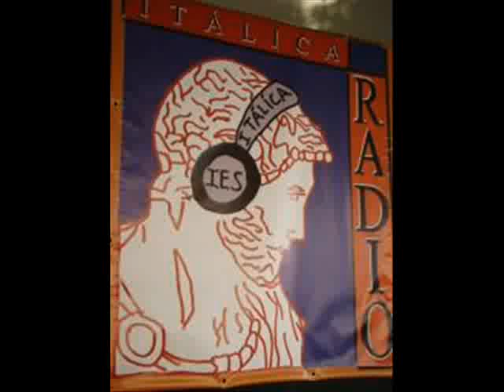Entrevista nº 132